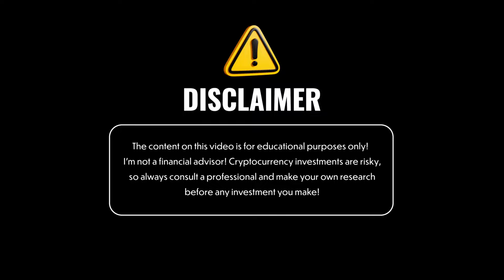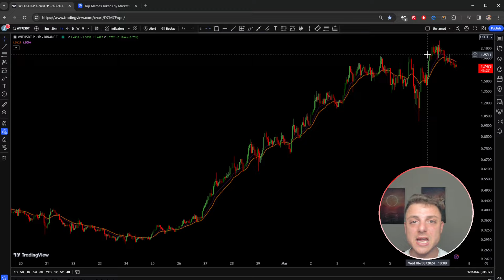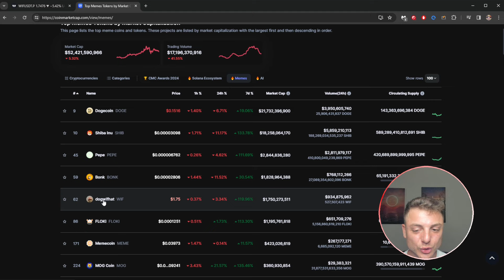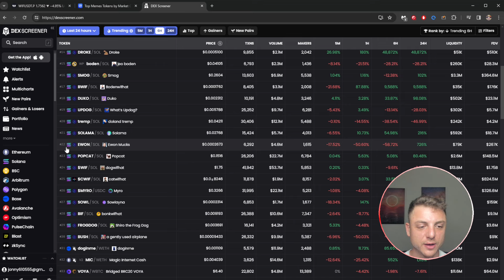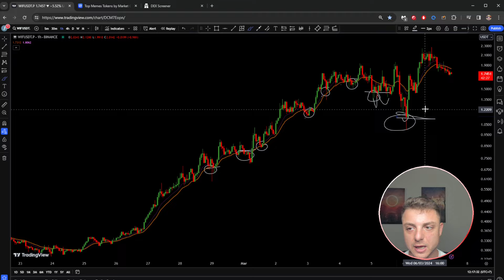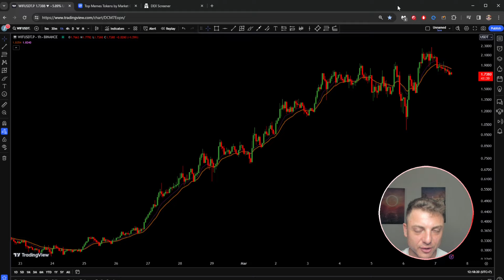KNOW THOSE INCREDIBLY FAST GROWING MEME COINS THIS YEAR!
Why wait when the number of memecoins is increasing dramatically this year and has multiplied by 2000? Come by right now and invest!

●▬▬▬▬▬▬▬▬ 🔥 Secret Calls 🔥  ▬▬▬▬▬▬▬▬●

●▬▬▬▬▬▬▬▬ Useful Links  ▬▬▬▬▬▬▬▬●